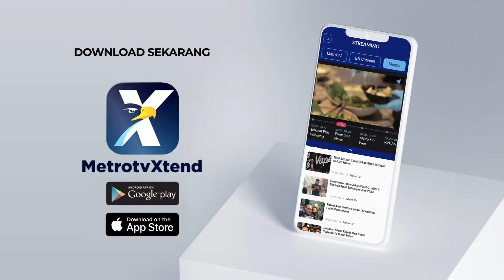Aktivitas Gempa Vulkanik Gunung Ibu 300 Sampai 400 Kali Dalam Sehari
MetroTV, Aktivitas Kegempaan Gunung Ibu Di Kabupaten Halmahera Barat Maluku Utara Masih Terjadi Terdapat 300 Hingga 400 Kali Aktivitas Gempa Vulkanik Dalam Sehari